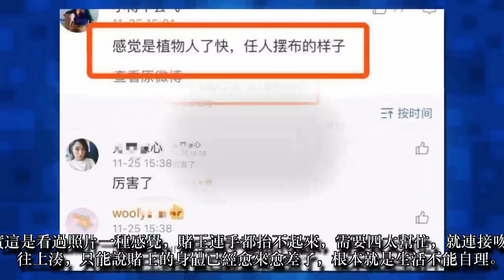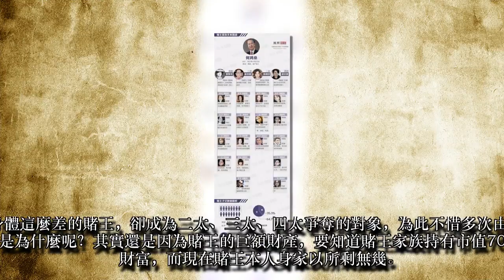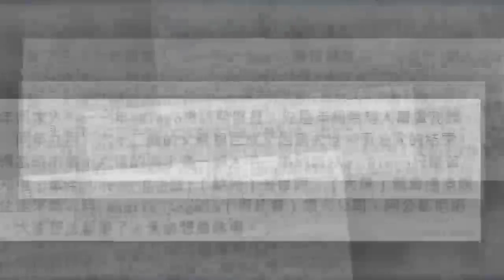賭王原配長女去世3年無墓碑，二房、三房、四房子女得700億身家！